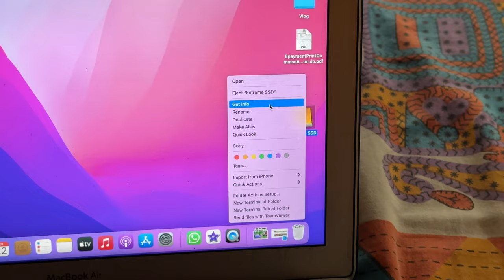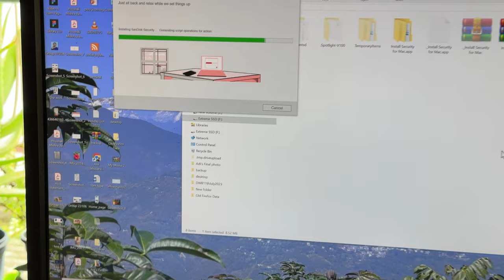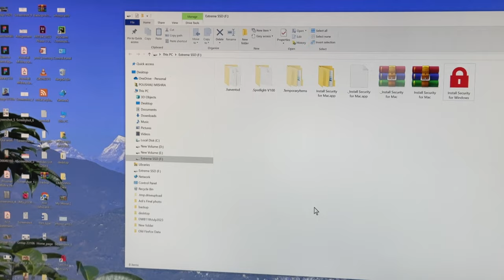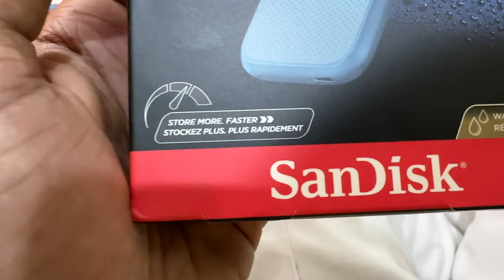Must Have Product For Data Storage || Sandisk 1TB Portable SSD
Your life’s an adventure. To capture and keep its best moments, you need fast, high-capacity storage that accelerates every move. The SanDisk Extreme Portable SSD features 1050MB/s** read and 1000MB/s** write speeds, letting you store your content and creations on a fast drive that fits seamlessly into your active lifestyle.

What’s in the Box:
· SanDisk Extreme Portable SSD
· Guide
· Type-C to Type-C cable
· Type-C to Type-A adapter